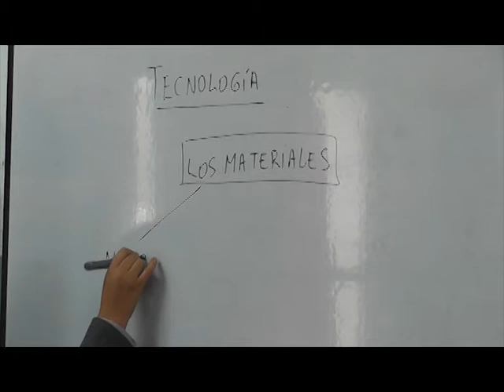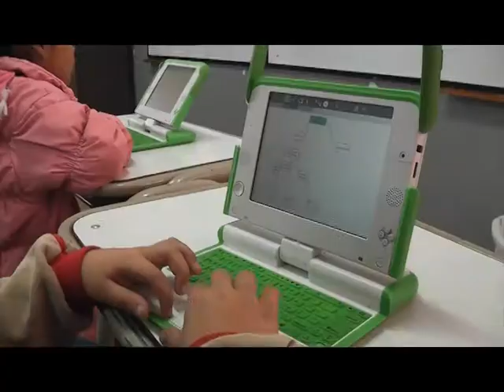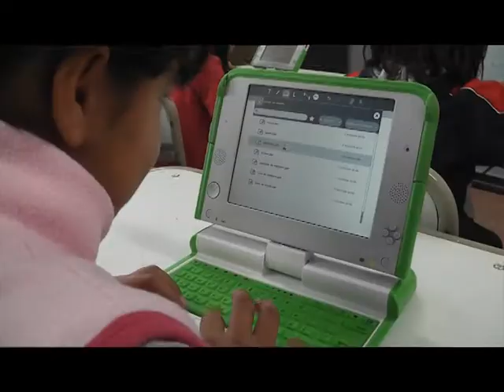Escuela Abierta - Prog. 9 - Bloque 2